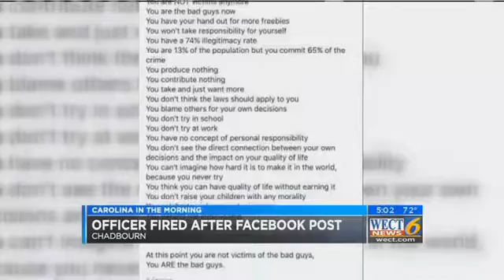North Carolina police officer fired after Facebook posting